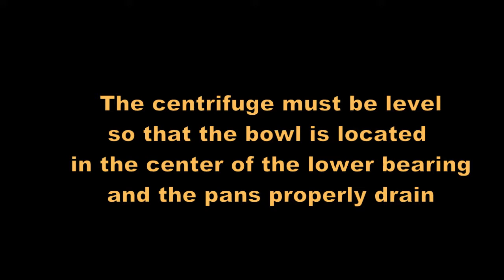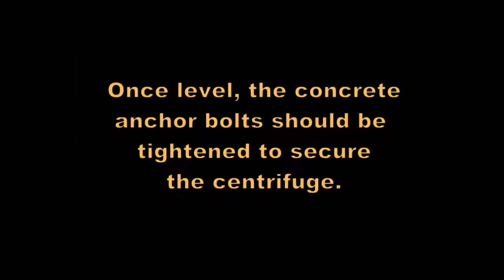Leveling the High Speed Cylinder Centrifuge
The cylinder centrifuge must be level for proper operation. A precision machinist level may be used on the top of the spindle housing to set the machine up. A plumb bob may also be used to level the machine.